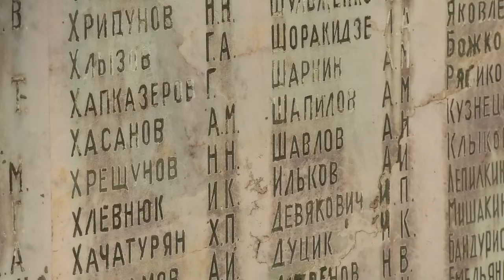Реставрация памятников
2020 год - год памяти и славы в честь 75-летия Победы в Великой Отечественной войне. ⠀⠀
Сколько бы лет ни прошло, наш долг - заботиться о ветеранах, помнить о подвигах героев, рассказывать о них своим детям и внукам, следить за состоянием памятников.⠀
В Мерчанском сельском поселении идет ремонт двух братских могил: в хуторе Ястребовском и в селе Мерчанском. ⠀
Работы проводятся в рамках программы «Сохранение памяти погибших при защите Отечества» на 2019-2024 годы. По этой же программе до конца года будут отремонтированы братские могилы в хуторе Безводном Молдаванского сельского поселения и на улице Таманской в городе Крымске.⠀
Кроме того, в краевой департамент переданы документы по еще нескольким объектам в Крымском районе. Итоги будут известны после 27 ноября.⠀